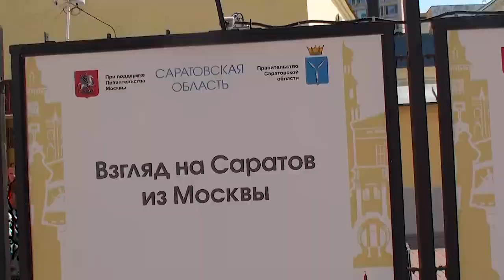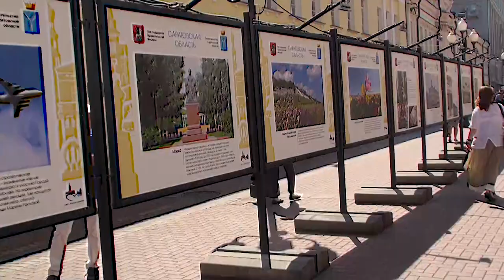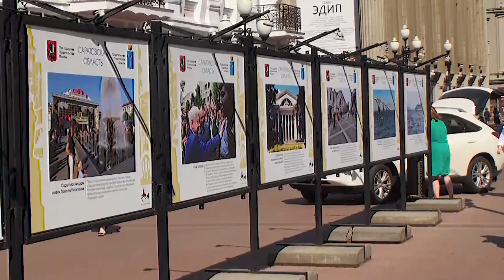Радаев на Арбате в Москве 10 августа 2017